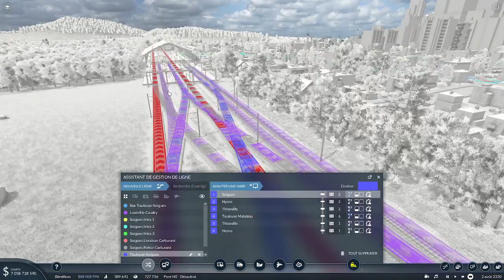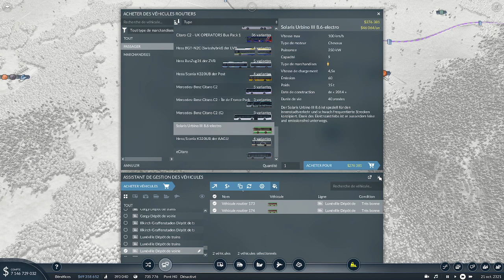Transport Fever 2 : Beaucoup de Trafic à Sorgues ! Nouvelle Capitale ? Episode 16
Dans cette vidéo je revois le réseau de Bus à Sorgues qui devient une très grande ville !